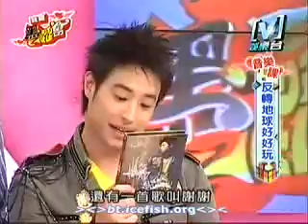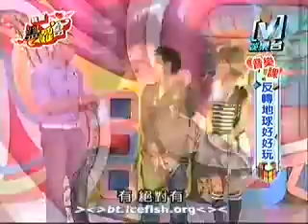我愛黑澀會--反轉地球好好玩 2006-07-07 Part 1